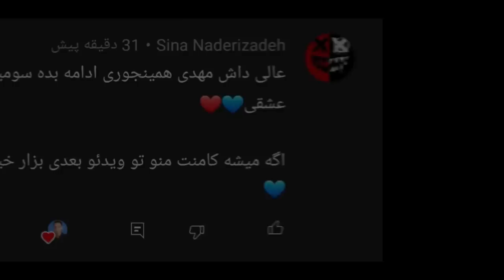چالش ضربه کاشته از دروازه در PES 2021 🎯😍 میشه از دروازه گل زد؟😱🔥⚽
چالش ضربه کاشته از دروازه در PES 2021 🎯😍 میشه از دروازه گل زد؟😱🔥⚽ . پی اس 2021 . pes 2021 . پی اس 21 . ضربه کاشته .گل زدن در پی اس. چالش ضربه کاشته از دروازه در PES 2021 🎯😍 میشه از دروازه گل زد؟😱🔥⚽

میشه از دروازه گل زد؟
سلطان کاشته دنیا کیه؟
بهترین کاشته زن پی اس کیه؟